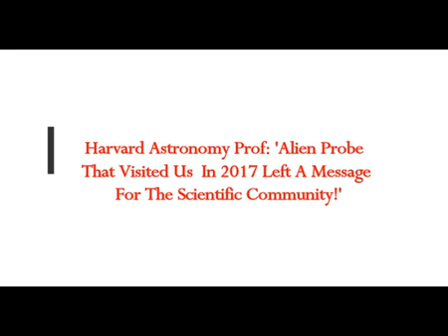'Alien Probe That Visited Us in 2017 Left A Message For The Scientific Community!' Astronomy Prof!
5) RUMBLE:    h
Thumbnail image - comet umuamua comp cc.jpg